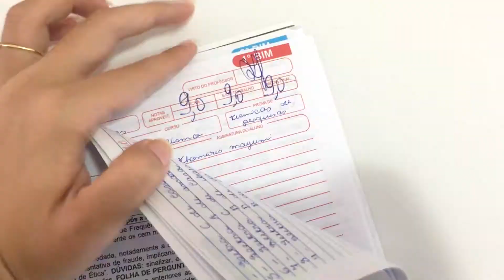DIFERENÇA DE PROVA DE FACULDADE X ESCOLA!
Quando eu comecei a faculdade minha dúvida frequente era: “Como são as provas?” E não tinha ninguém para responder isso para mim (😔), por isso fiz um vídeo recheado de Dicas mostrando a diferença de prova de escola para as da faculdade!

Será um prazer te ajudar! Conte comigo ♡

By Thami Miwa.